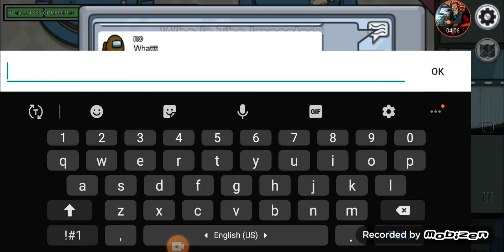among us part 2